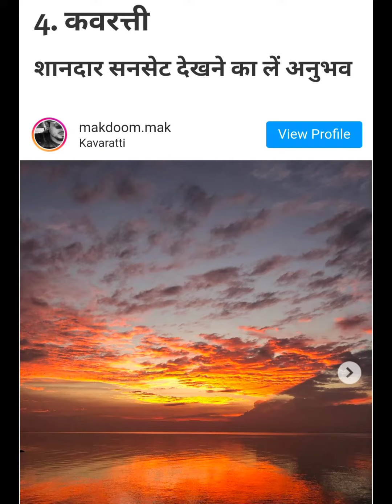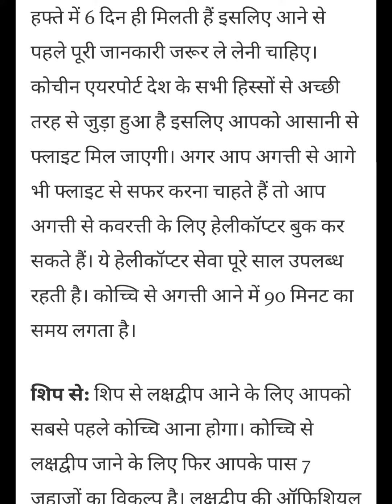Must Visitable at Lakhsdeep India